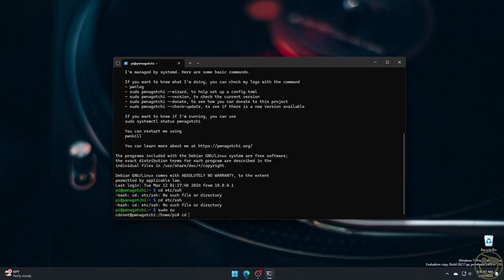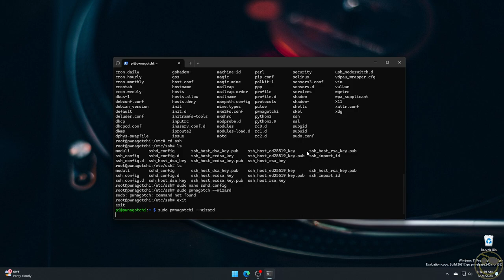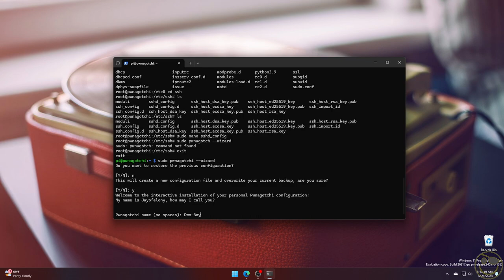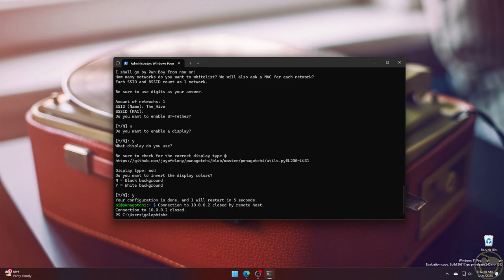Setting Up Pwnagotchi And Enabling SSH/root FTP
sudo pwnagotchi --wizard

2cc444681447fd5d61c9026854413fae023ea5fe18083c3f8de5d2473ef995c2